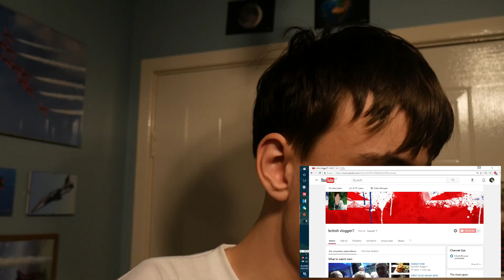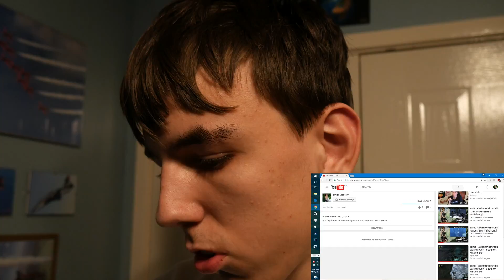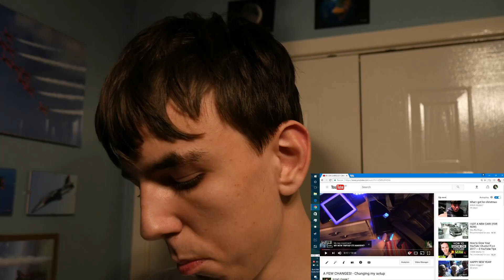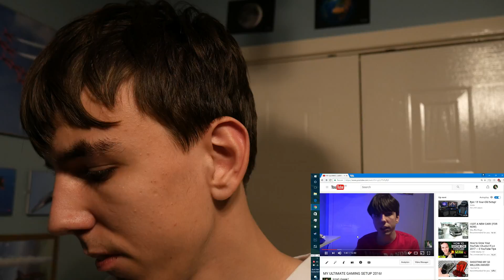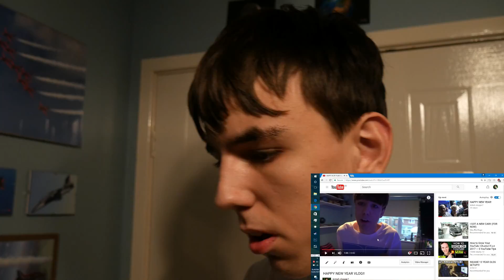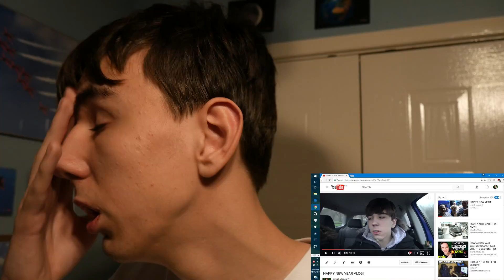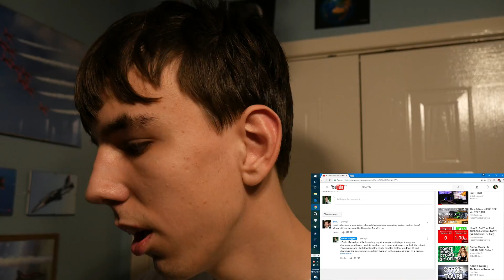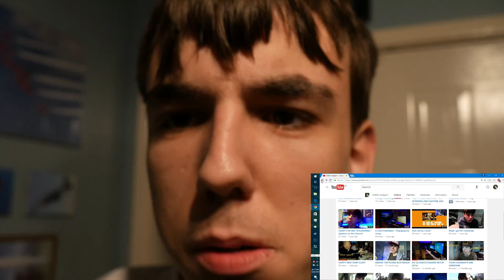50 SUBSCRIBER SPECIAL + REACTING TO OLD VIDEOS!!